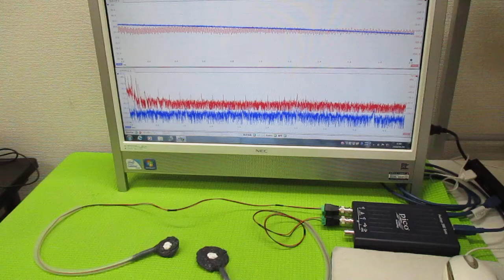超音波発振制御プローブの製造技術 ultrasonic-labo